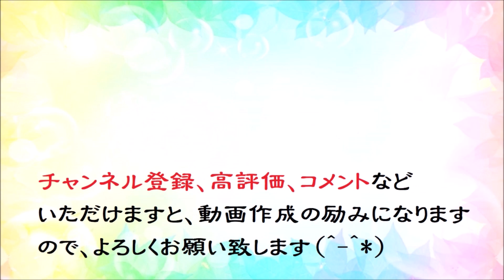オカリナで「償い」（歌詞付き）／さだまさし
１９８２年に発表された「さだまさし」のアルバム「夢の轍」収録曲で、知人の実話を元に作られた曲「償い」（さだまさし：作詞作曲）です。
さださんの歌唱を何度聴いても、涙がこぼれてくる曲です。そして、自分で演奏しても、歌詞の最後にあるとおり、もらい泣きの涙が止まらなくなります。
使用オカリナ：自作のオカリーナ凜　アルトC管＋ソプラノF管